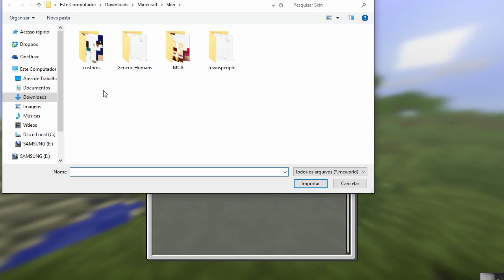► Aniversário do Minecraft Windows 10 Edition - Mapa especial para download ‹ DrikaGamer ›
Faça download do mapa especial de aniversário de 1 ano do Minecraft Windows 10 Edition

Vem conversar comigo! Baixe o CurseApp

♫ ♪ Música(s) ♫ ♪